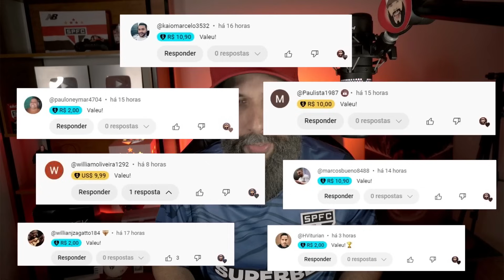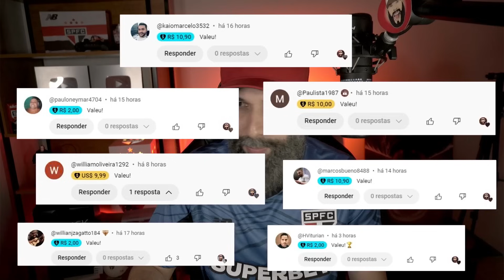SÃO PAULO SOFRE APAGÃO MAS CONSEGUE A VITÓRIA! SÃO PAULO 1X0 GRÊMIO | LUCAS; ZUBELDÍA E+ DO SPFC